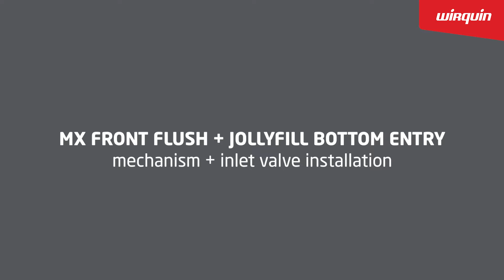WIRQUIN MX Front Flush Mechanism + Jollyfill Bottom Inlet Valve Installation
Installation video for the WIRQUIN MX Front Flush Mechanism + Jollyfill Bottom Inlet Valve